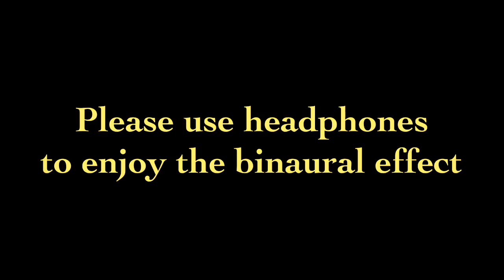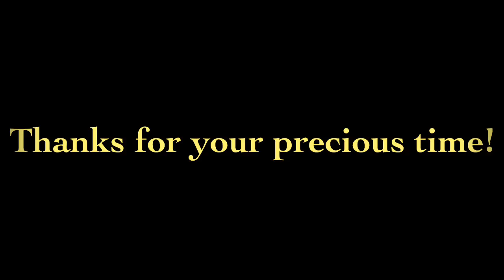Quadrophonia - Tabla (please use headphones)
Binaural music (it works best with good headphones)
Used instruments: RAV (handpan), Overtone-singing, Tabla-set, Guitar, samples from Ableton live